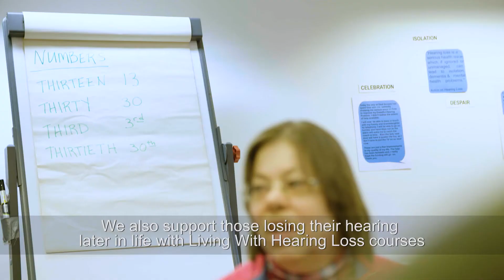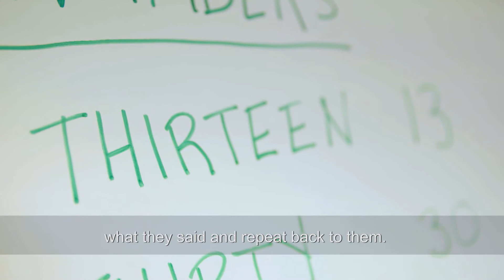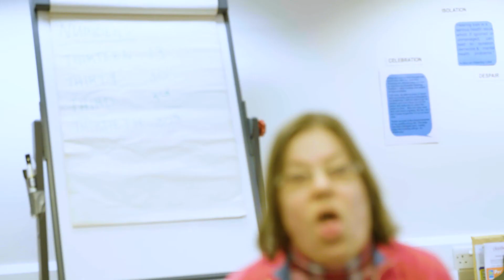DeafPlus Living with Hearing Loss Courses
Loosing ones hearing later in life can be hugely isolating, making you feel left out. deafPLUS' Living with hearing loss courses, support those with age related hearing loss. Providing social space, lipreading support. Encouraging self management, supporting independence and alleviating isolation.